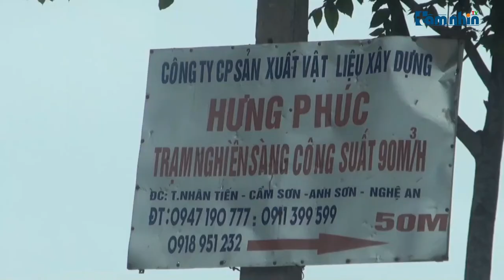Nghệ An: Dân bất an vì mỏ đá nổ mìn, đá bay thủng mái nhà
Tầm nhìn TV: Một mỏ đá đóng tại xã Cẩm Sơn, huyện Anh Sơn, Nghệ An nổ mìn làm đá bay thủng mái nhà, hư hỏng nhiều diện tích trồng chè của người dân. Nhiều người dân ở gần mỏ đá này luôn sống trong cảnh bất an vì lo sợ đá rơi trúng.